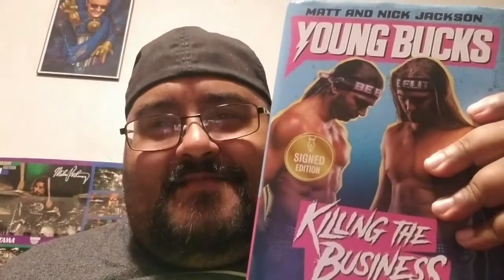Ep. 219 (NJPW, All Japan Pro Wrestling & DDT Pro Wrestling)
Recorded on February 8, 2021. New Japan Pro Wrestling had their last Road of The New Beginning end before Hiroshima. Reviewed All Japan Pro Wrestling New Year Wars. And 2 events by DDT Pro Wrestling. ENJOY.